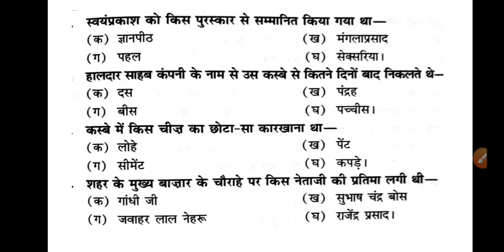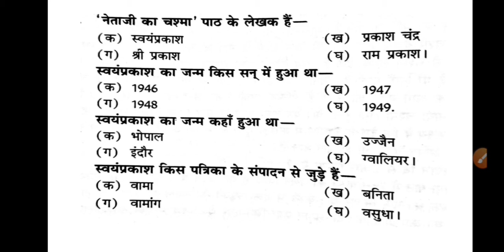नेताजी का चश्मा बहुविकल्पी प्रश्नोत्तर